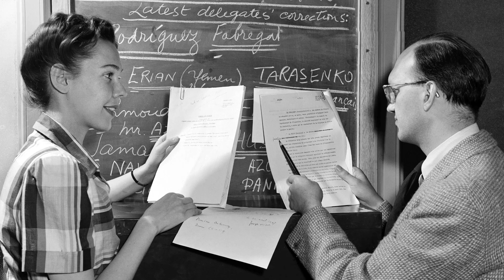العنوان: الأمم المتحدة في عيدها 70: معرض فيديو يستعرض لحظات ومعالم من مسيرتها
الوصف: معرض الصور هذا، الذي يتألف من 70 صورة اختيرت بدرجة موسيقية ملهمة، يأخذك في رحلة من خلال بعض اللحظات وأهم المعالم التاريخية في العقود السبعة من تاريخ الأمم المتحدة.